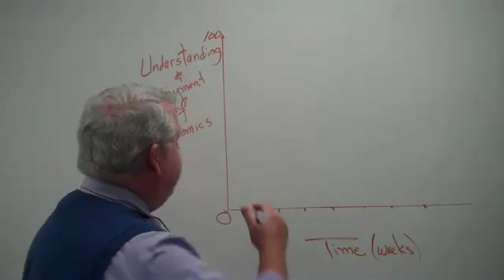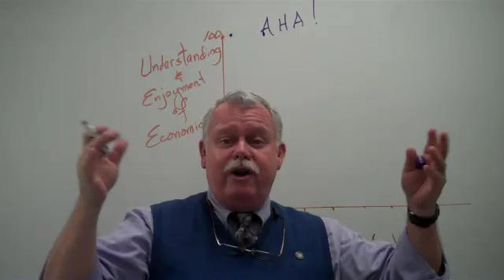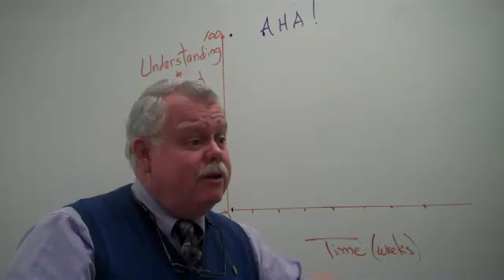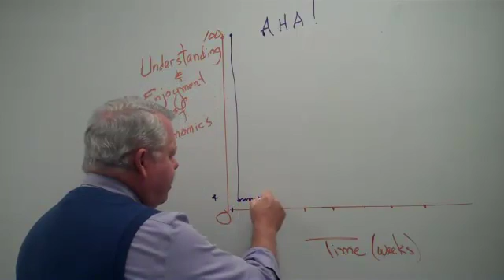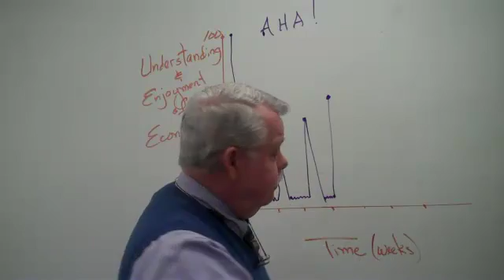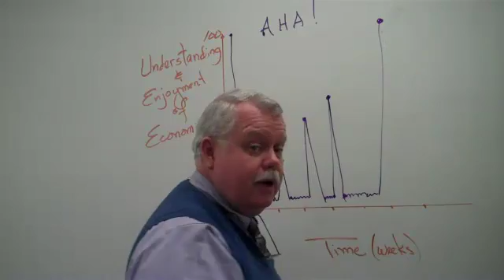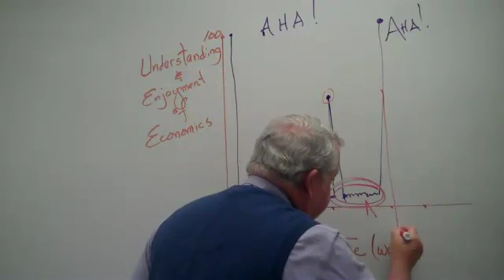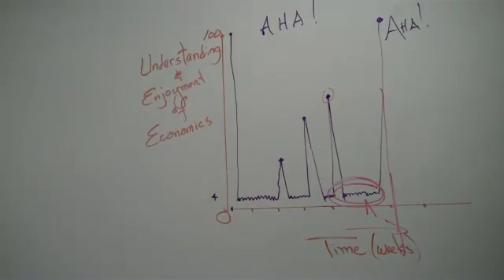The AHA! Effect in the Study of Economics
How learning economics occurs in steps or levels of understanding and enjoyment.